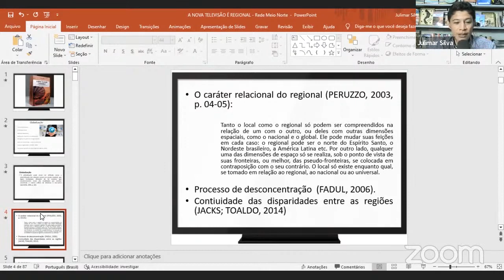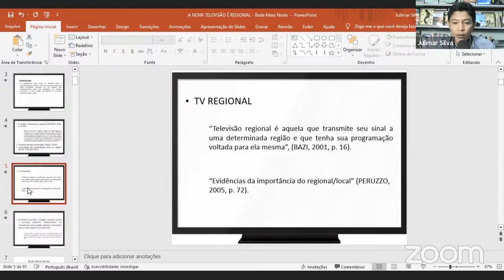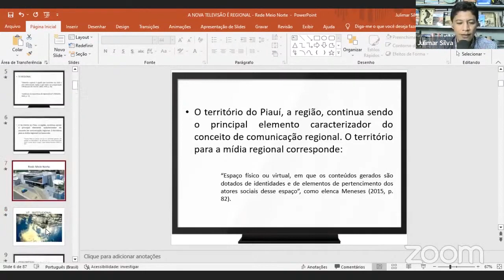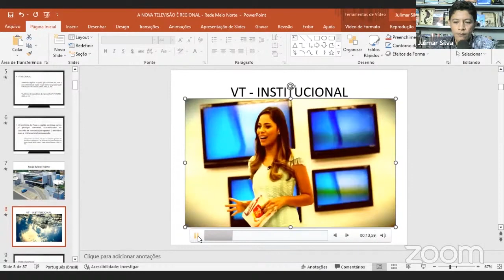TV REGIONAL - INTERCOM - Live 7. Televisão Regional no Brasil - Perspectivas - A TV REGIONAL E A MN